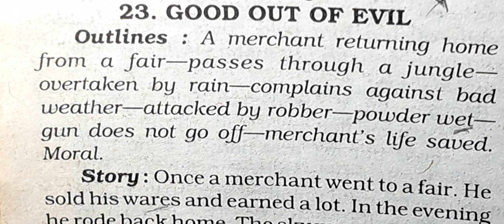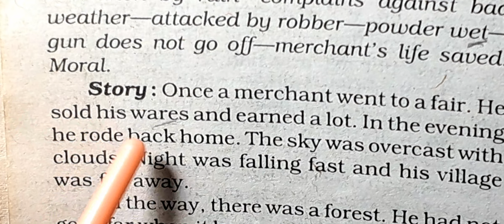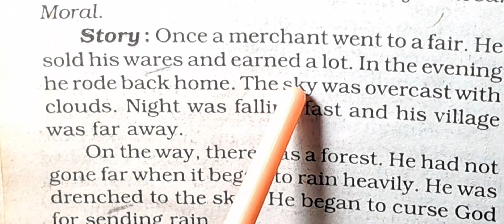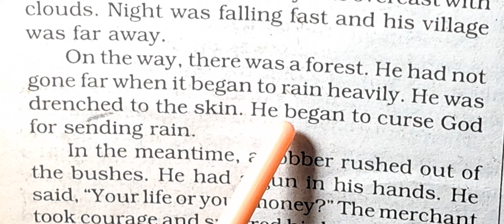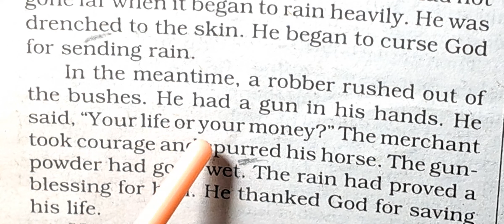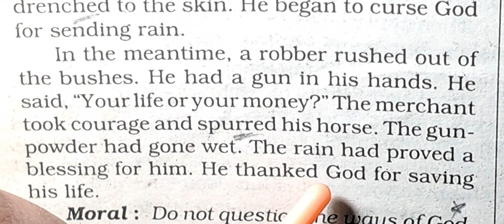class3,4,5,6,7,8,9 story writing good out of evil with explanation ncert cbse.